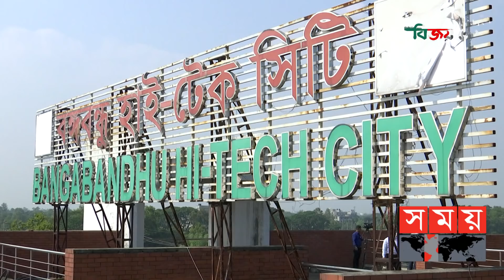'মেড ইন বাংলাদেশ' নামে নকিয়া যাবে বিশ্ববাজারে | Nokia | Vibrant Software | BTRC | Somoy TV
বঙ্গবন্ধু হাইটেক সিটিতে স্থাপিত কারখানায় স্মার্টফোন উৎপাদন করছে ফিনল্যান্ড ভিত্তিক এই বিশ্বখ্যাত ব্র্যান্ডটি। যেখানে বছরে উৎপাদিত হবে বিভিন্ন মডেলের ৫০ লাখ হ্যান্ডসেট।